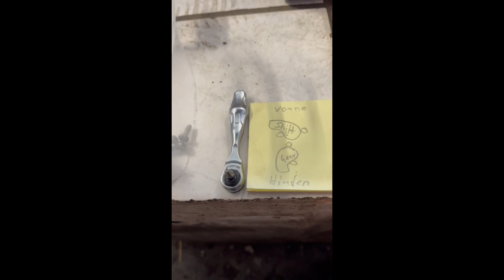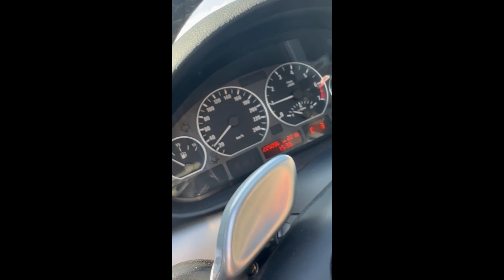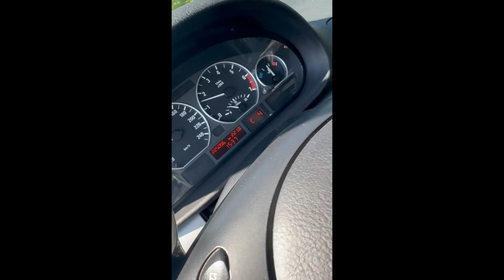BMW E46 330i SMG defekte Gangerkennungssensoren austauschen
BMW E46 SMG 330i
presented by JCM Garage